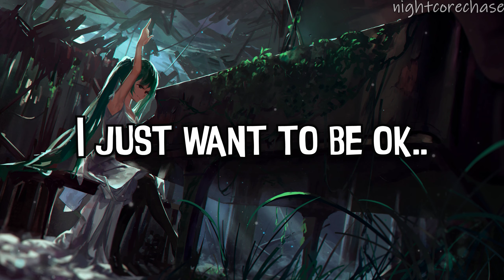Nightcore - Antidote - Faith Marie - (Lyrics)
Lyrics:

[Verse 1]
Finding refuge in my own lies
Small talk is a great disguise
Just let me be just let me be
Empty thoughts start to crowd my mind
Am I only living, living to survive?
Shake it off but I've lost the drive
Let me be, okay

[Chorus]
No one knows what goes on up inside my head
There's a new kind of poison and it's starting to spread
They don't think I need help
But I'm scaring myself
I just want to be ok

[Verse 2]
All the voices in my head are coming to life
They're getting louder and I'm terrified
How do you run from your own mind?
Is this what I've become?
Take it back what have I done

[Bridge]
There is a new kind of poison and starting to spread
But I didn’t think the antidote was in my hands
I can change my plans I can change my plans
I tried to find my reflection on the glass
But all I ever saw were the things I lacked
All the smudges on the mirror made me go insane
All I ever thought I was
Was a mistake